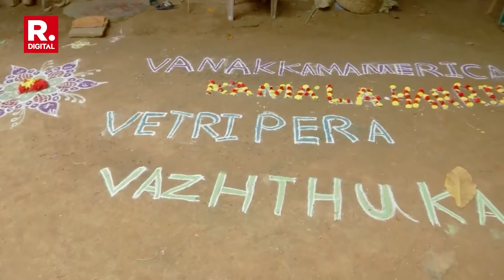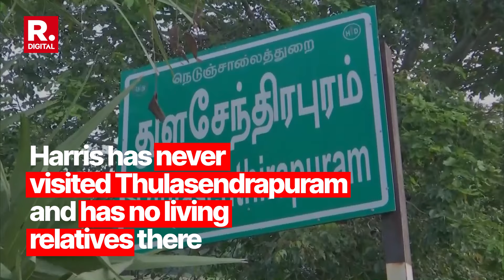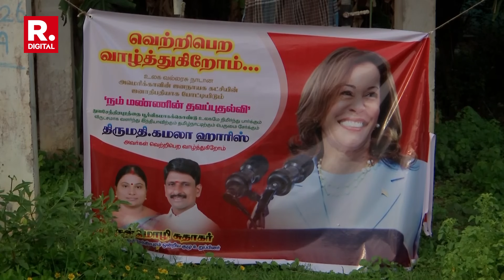US Elections 2024: Why Is This Small Indian Village Praying For Kamala Harris’ Victory?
With sacred chants, ringing of bells and offerings of flowers and bananas, a Hindu priest in Kamala Harris' ancestral village in southern India conducted prayers on Tuesday for her victory in the U.S. presidential election.
The temple ceremony in Thulasendrapuram, in the state of Tamil Nadu, was organised by local villagers and attended by more than a dozen of them and a few tourists.
Harris' maternal grandfather P.V. Gopalan was born more than a century ago in Thulasendrapuram before migrating to the state capital Chennai. He was a high-ranking government official at the time of his retirement.
After lighting incense, the priest ended the prayer pronouncing "Kamala Harris should win", as he offered vermilion powder and ash to those attending.
At the temple, Harris' name is engraved on a stone that lists public donations, along with that of her grandfather. Outside, Arulmozhi Sudhakar, a local politician, erected a banner on Tuesday, wishing "the daughter of the land" success in the election.